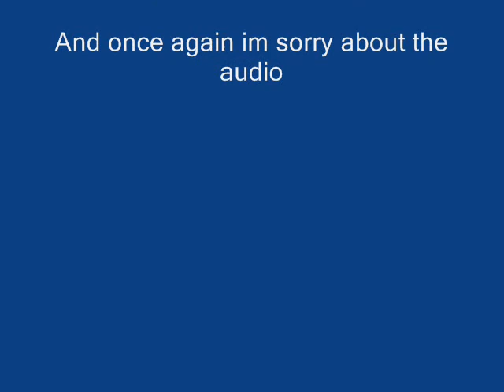Funk video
Gretsch - Catalina Club Black Widow 4-Piece Drum- set features a 22" x 20" bass drum, 13" x 6" snare drum, 14" x 12" tom and a 12" x 8" tom with mahogany shells for added tonal presence.